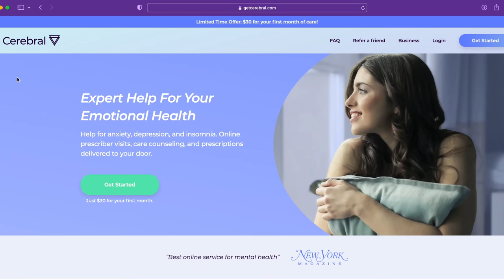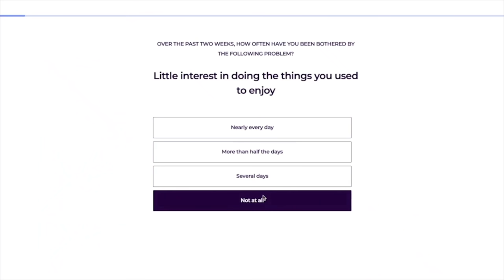VLOG-O-WEEN!!! Off To A Rough Start...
Cerebral offers convenient, online expert help for your emotional health, including anxiety, insomnia, depression, ADHD (in certain states) and more. and answering several questions to connect you with a provider that will help determine the right treatment plan for you starting at only $30 for your first month.

Hey Spooky Family!!! Vlog-o-ween was off to a rough start, but I didn't want to give up on vlog-o-ween completely in case anyone else is going through something similar! Sorry about the endless rants in this one, but for the first day I wanted to catch up and fill you in on some changes going on around here. Hope you're having an amazing October!!